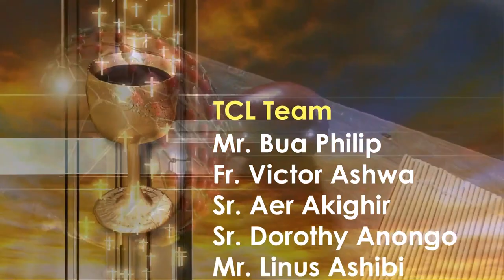Lohodedoo u Lahadi u sha 4 ken Shie u Mker ken Inyom i A sha zwa u Fada Daniel Beba